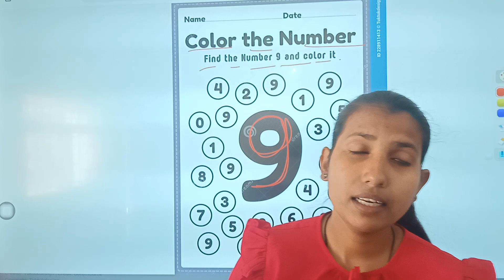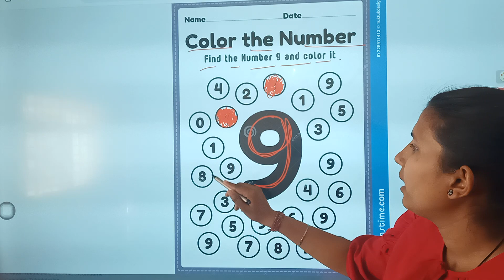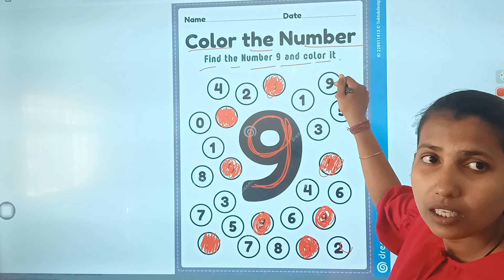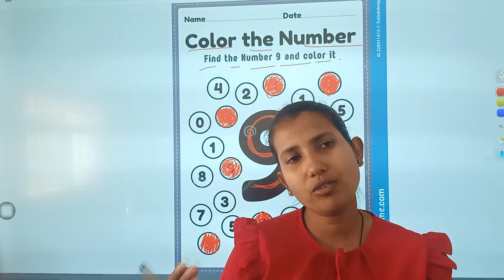Colour the number